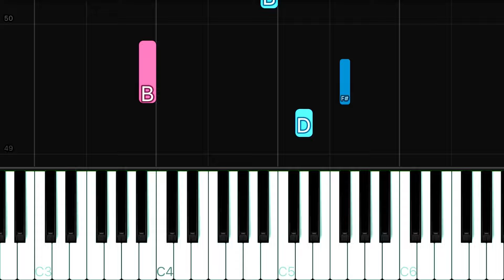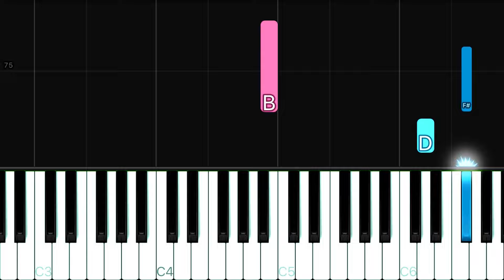Tchaikovsky - Swan Lake Theme | EASY Piano Tutorial